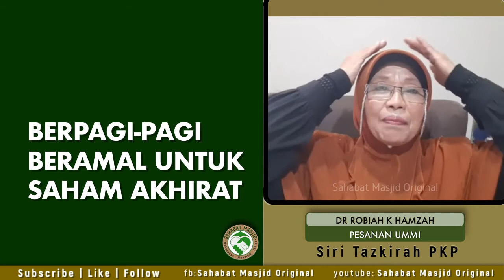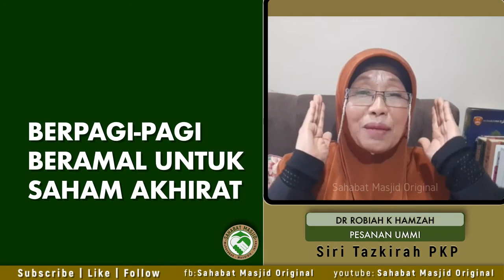Ustazah Dr Robiah K Hamzah - berpagi-pagi kejar saham akhirat